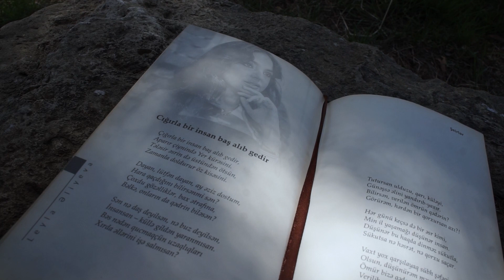Leyla Aliyeva Cığırla bir insan baş alıb gedir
Müəllif  Leyla Əliyeva

Səsləndirir  : Zeki Quluyev
Piyano  : Aydan
Mix/Music : Mehdi,Q
Video :Şhamil
Studiya : Fan Klub

Proekt :  Fan Klub

DİQQƏT!!! Digər kanallarda paylaşılması qadağandır! Şikayət ediləcək! Hüquqlar FanKlub tərəfindən qorunur.Hörmətlə: FanKlub